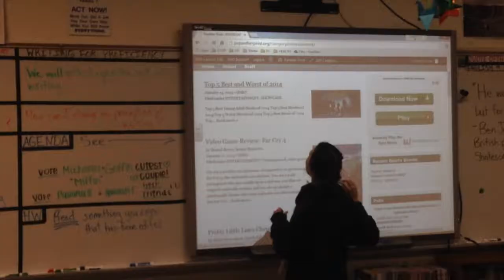Palo Verde High School boy's varsity basketball at Nevada state championship finals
Brief summary of Nevada state championship final between Palo Verde Panthers and Bishop Gorman Gaels